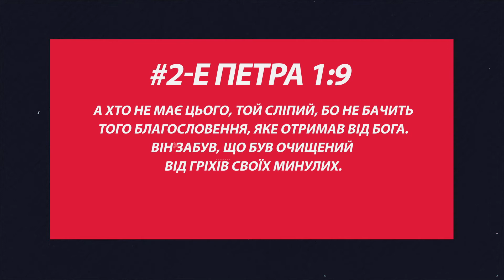Message | Це повинна робити Церква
Потрібне для цього Навчання Христа.
Дивись | Проповідь | Богоборці поневолі, або «Святі помиї» | Думай як Христос #13 | 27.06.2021